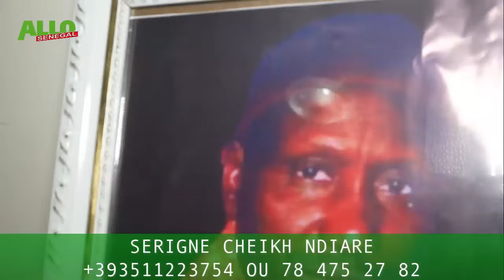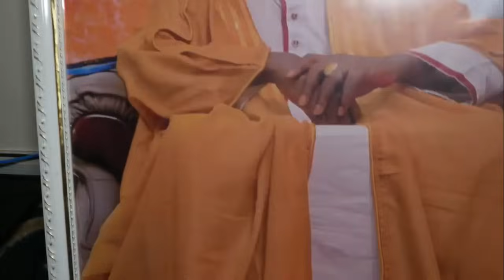Allahou Akbar🛑Ce Saltigue Pastef..Sonko Sauver ko Lou Guaw"Walahi"N’a guéne12,Modou Lo Dou yag rois